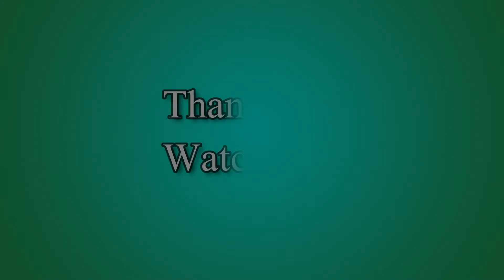MONSTER HUNTER FREEDOM UNITE: [GUILD HALL 7*] - An Evening Soaked in Poison | PART 180 (PSP)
Monster Hunter Freedom Unite is the western release of Monster Hunter Portable 2nd G. It was released across America on June 22, 2009, Australia on the 25th of June, and Europe on the 26th of June. With over 500 hours of gameplay and previously unreleased monsters, weapons and missions, Monster Hunter Freedom Unite was the biggest game of the series for its time. Via Ad-Hoc functionality, players can experience the social gaming phenomenon that’s gripping Japan and adventure with up to four friends for a thrilling and savaging multiplayer hunting party. From devising the strategy to executing the attack, team play with your friends is the key to hunting down the ferocious beasts.

For more
Dairic Parale